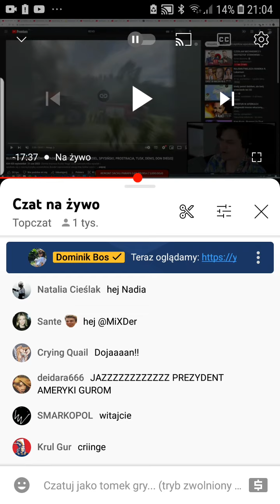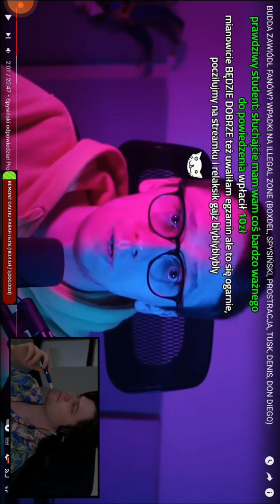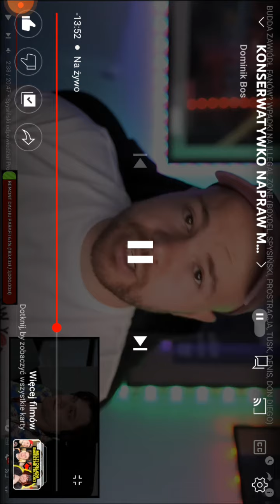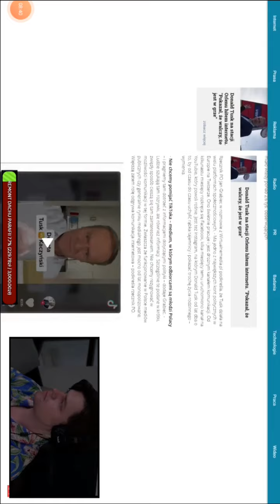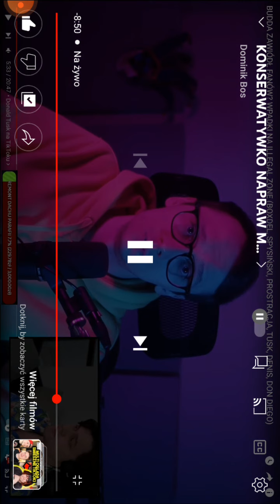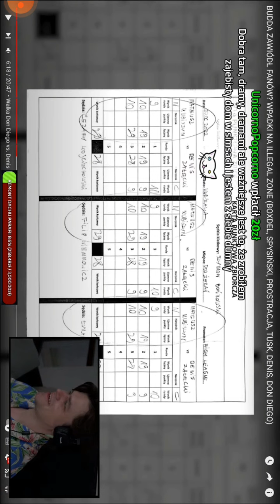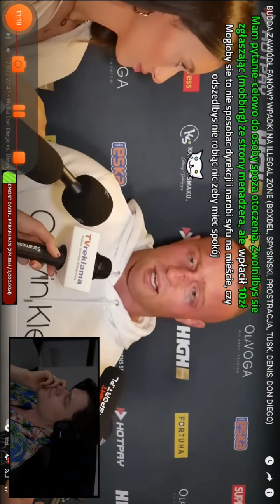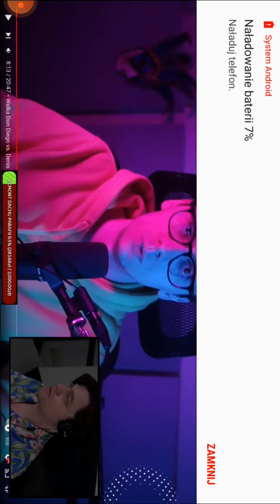22 czerwca 2022